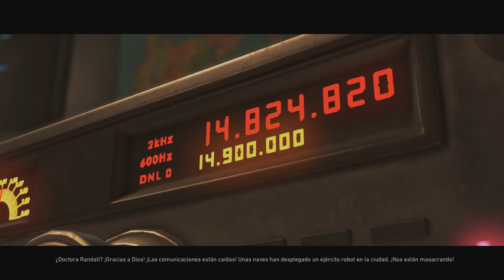Injustice 2 / capítulo 2